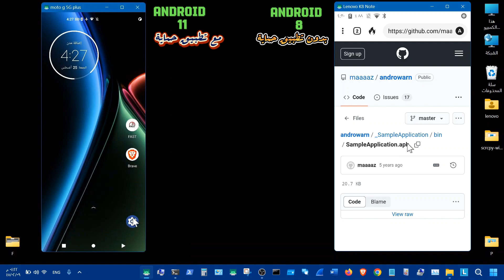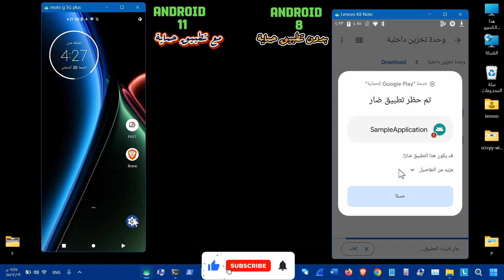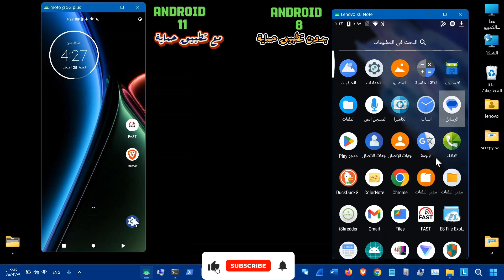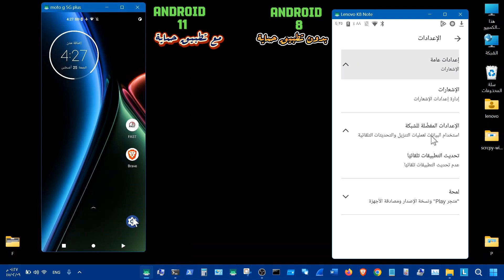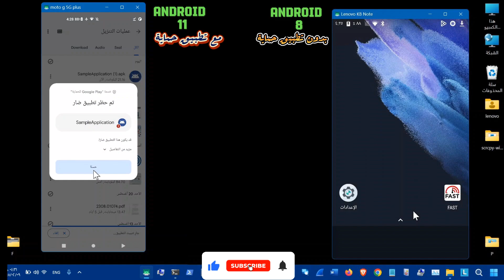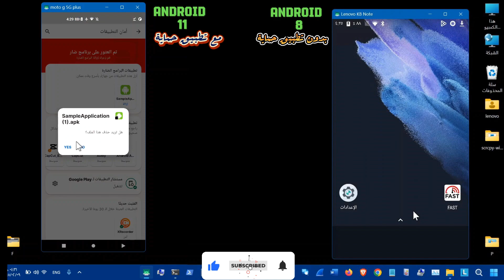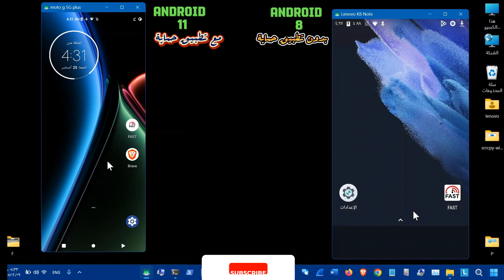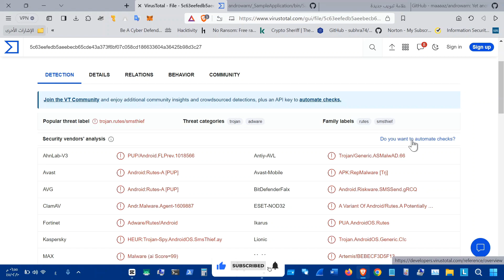قوة برامج الحماية على هاتفين اندرويد قديم وجديد (تجربة التزيل والكشف) 📵🙅‍♂️⚠️( فيديو تعليمي)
تجربة عملية على جهازين قديم وجديد بدون برنامج حماية ومع برنامج حماية
هذا الفيديو تعليمي الرجاء عدم التجربة الى لاصحاب الخبرة في هذا المجال أنا لست مسوؤل عن أى مشاكل تحدث للمستخدم اذا اراد تقليد مافعلته
موقع الفحص